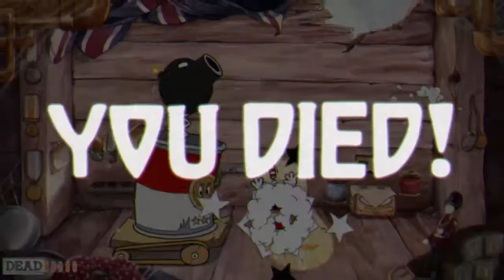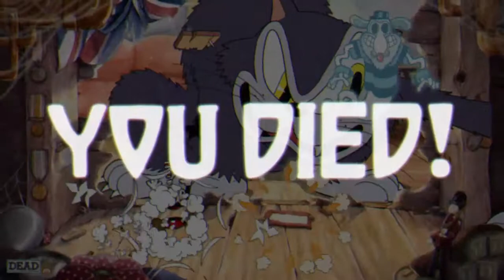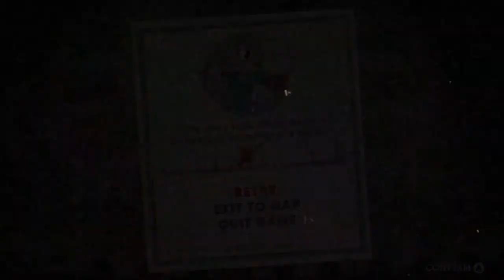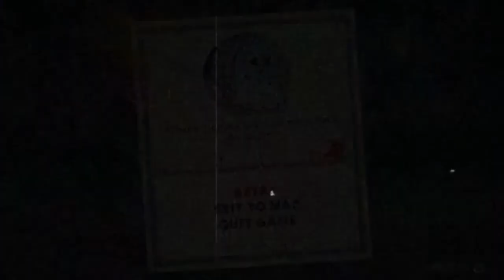CUPHEAD Playthrough Part 6 | Is that Tom and Jerry!?